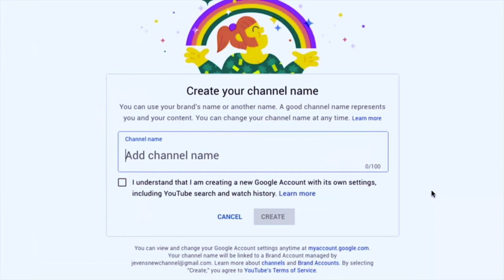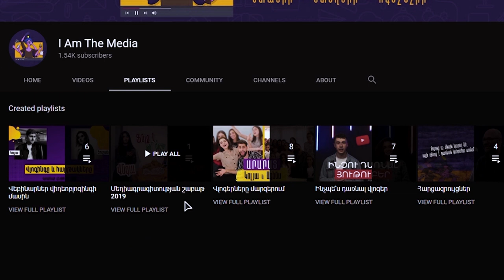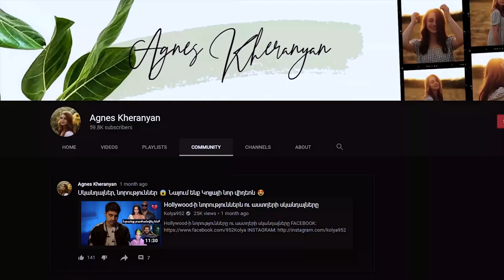Ալիքի կարգավորումներ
Թեման ընտրեցիր, արդեն պետք է ալիք բացել։ Մտածիր նկարի, անունի, ճիշտ կարգավորումների մասին, նայիր, թե Վեգան ինչ հուշումներ ունի։

Սա վլոգինգի օնլայն կուրսի 4-րդ վիդեոն է։ Չմոռանաս դիտել նաև մյուսները։